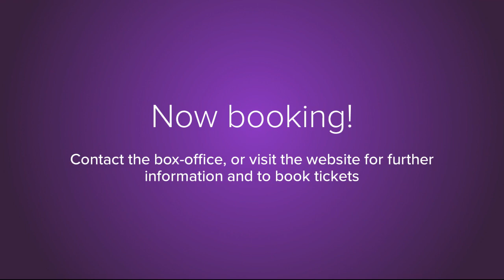Swinging at the Cotton Club